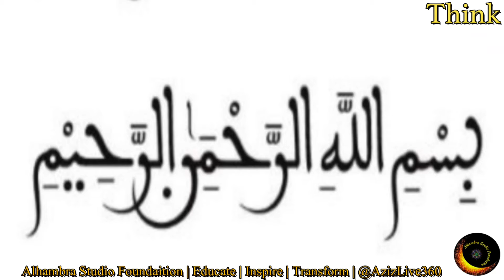The power Of Nisf (Half) Sha'ban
The Revival Of Religious Sciences إحياء علوم الدين Iḥyāʾ ʿulūm al-dīn